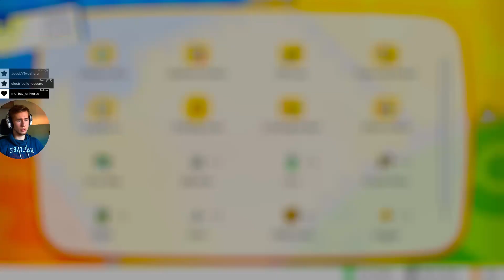Pokémon: Let's Go Pikachu!/Eevee! | Lavender Town | Part 20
Pokémon: Let's Go, Pikachu! and Let's Go, Eevee! are role-playing video games (RPGs) developed by Game Freak and published by The Pokémon Company and Nintendo for the Nintendo Switch. The games are the first installments of the main Pokémon RPG series for the Nintendo Switch. They are enhanced remakes of the 1998 video game Pokémon Yellow. The games also contain influences from Pokémon Go, as well as integration with Go, and support a new optional controller called the Poké Ball Plus. The games were released worldwide on November 16, 2018.